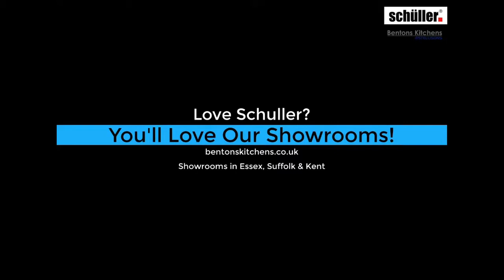Fantastic Kitchen Design and Storage Ideas with Space Saving Smart Furniture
Hello, Homemakers are always looking for ways to modernize their houses by updating their kitchens. All of this to create more space saving and versatile designs. So we picked out some of the most innovative designs for you to see!
Let's take a look at Fantastic Kitchen Design and Storage Ideas with Space Saving Smart Furniture

Links
➤ Luxury Kitchen Island and Kitchen Solutions by Eggersmann

➤ FullHeight PullOut Larder, Corner Carousel Kitchen Storage, Vegetable Wire Basket Storage, Wicker Storage Baskets, Cutlery Tray, Under Sink Kitchen Storage Drawer and Kitchen Storage Pull-Out Base Unit by Howdens

If you find any of your copyrighted material in this video, please leave us a message.